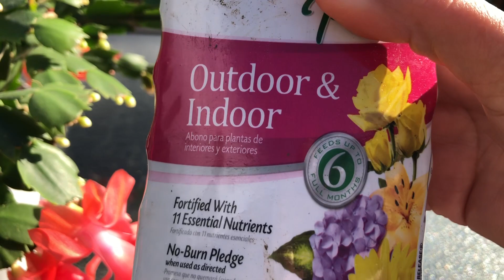Como hacer florecer tu cactus de navidad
Hola hoy les comparto como ago florecer mi cactus y el fertilizante que uso.